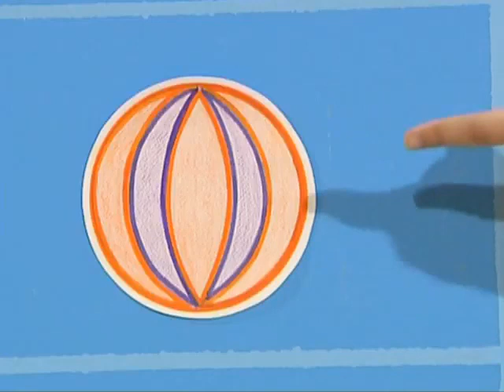Hi-5 Australia - S12 E01 - Pets (Español Version)